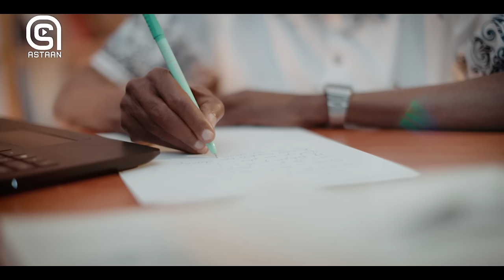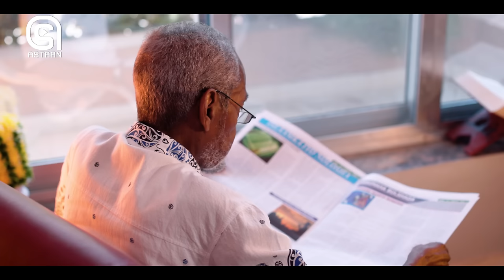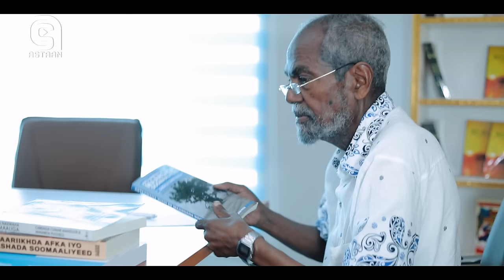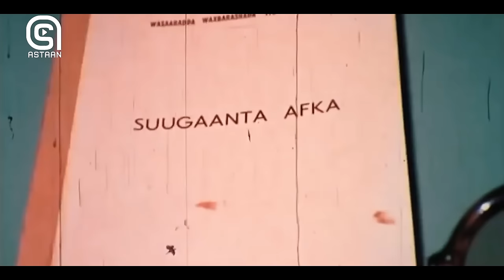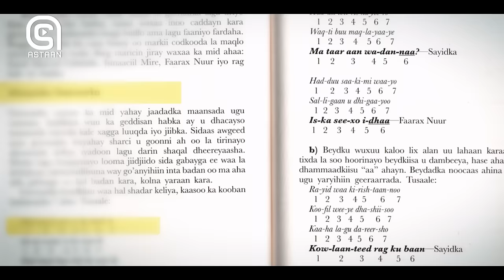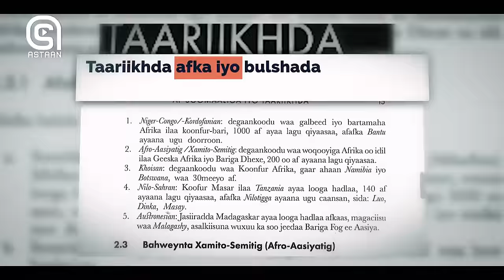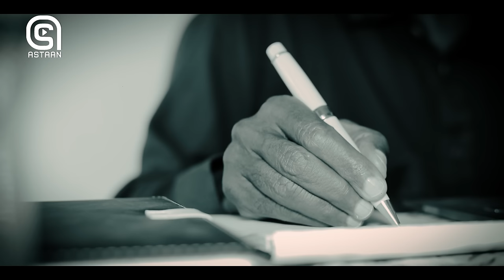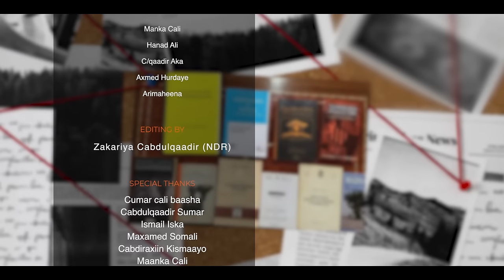DOCUMENTARY | CABDALLA CUMAR MANSUUR